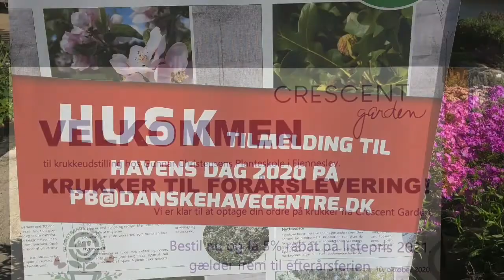Uge 36 - 2020 | Vecko 36 - 2020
Aktuelle planter fra Gunnar Christensens Planteskole uge 36, 2020.